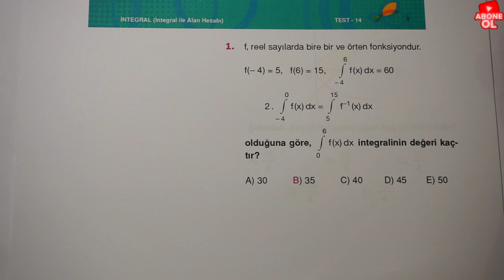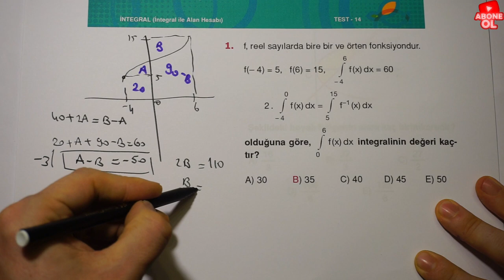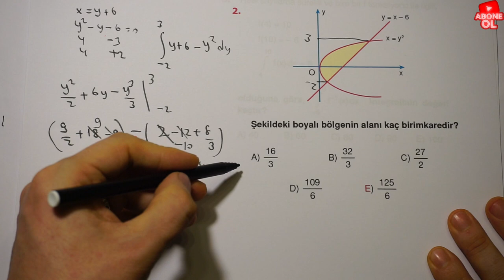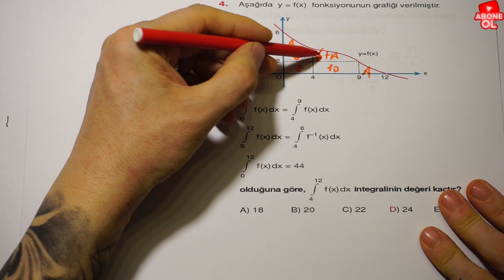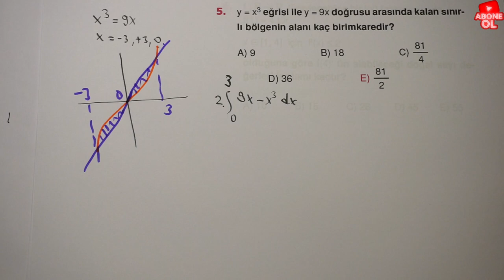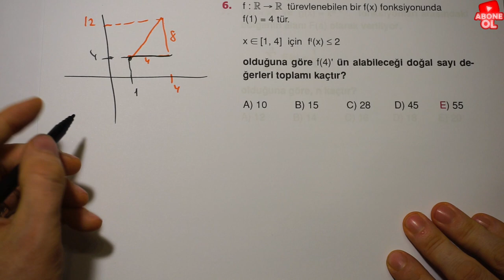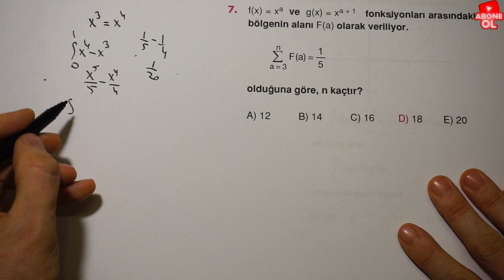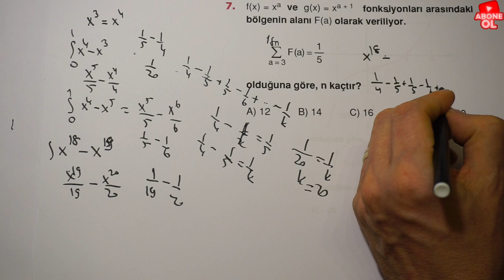Endemik Ayt Matematik Soru Bankası İntegral-14